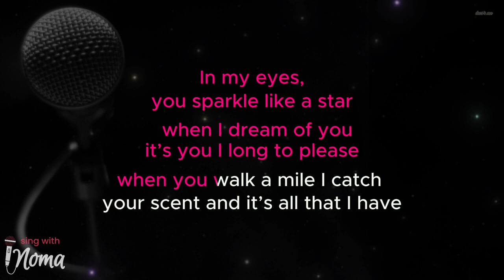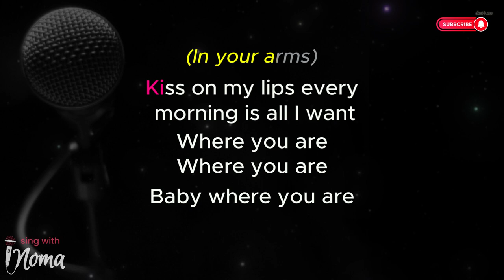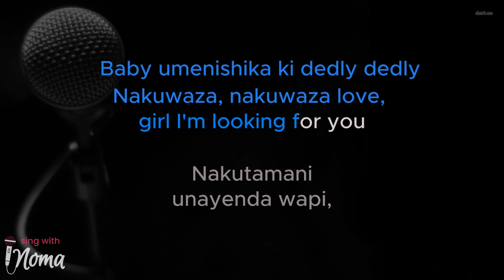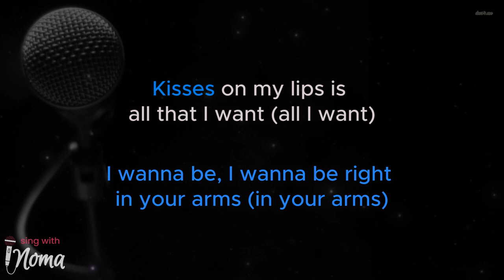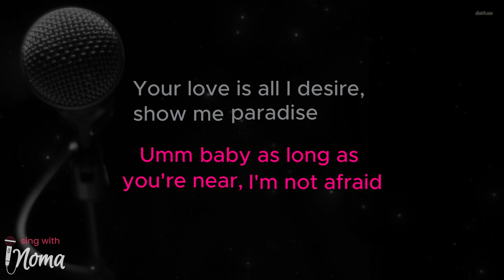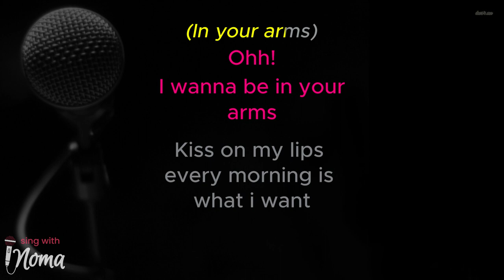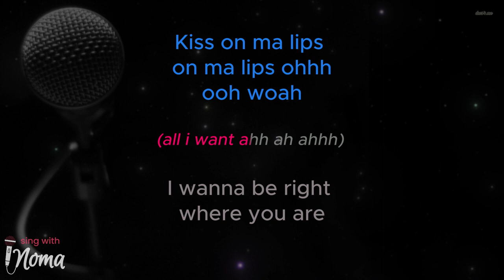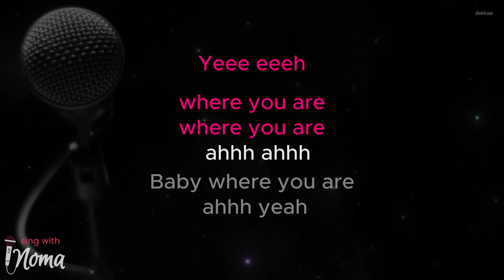Where you are Blue 3 feat. GoodLyfe - Karaoke Version